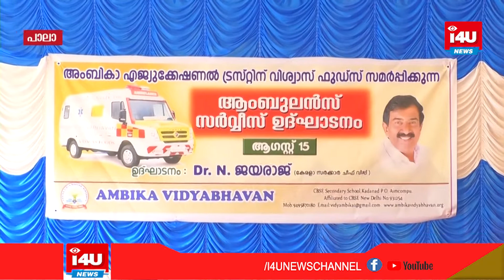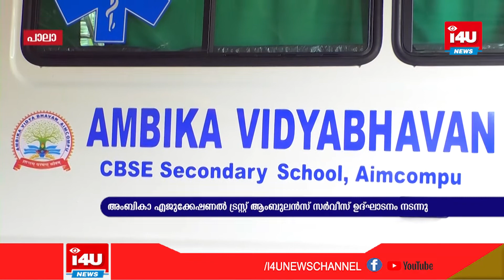അംബികാ എജുക്കേഷണൽ ട്രസ്റ്റ് ആംബുലൻസ് സർവീസ് ഉദ്ഘാടനം നടന്നു.ഡോ.N.ജയരാജ് ആംബുലൻസ് ഫ്‌ലാഗ് ഓഫ് ചെയ്തു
അംബികാ എജുക്കേഷണൽ ട്രസ്റ്റ് ആംബുലൻസ് സർവീസ് ഉദ്ഘാടനം നടന്നു.ഡോ.N.ജയരാജ് ആംബുലൻസ് ഫ്‌ലാഗ് ഓഫ് ചെയ്തു.. മാണി സി കാപ്പൻ എംഎൽഎ. താക്കോൽദാനം നിർവഹിച്ചു.